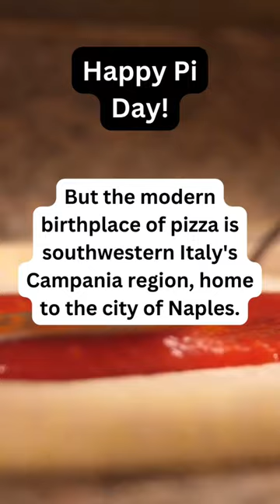But the worst pizza is St. Louis style….